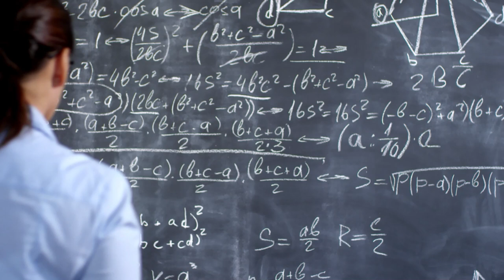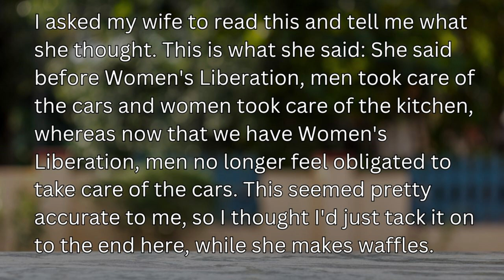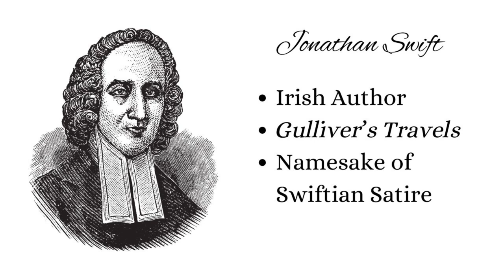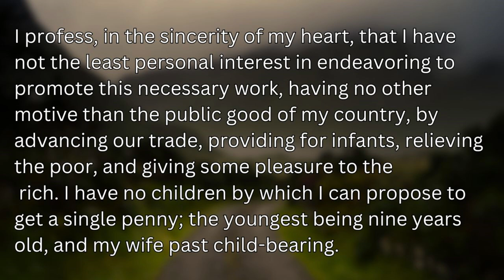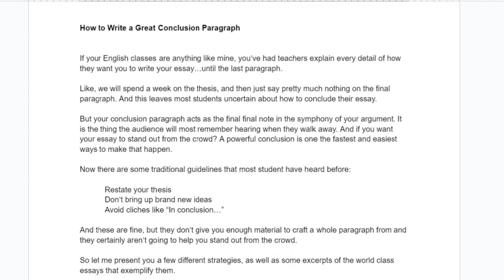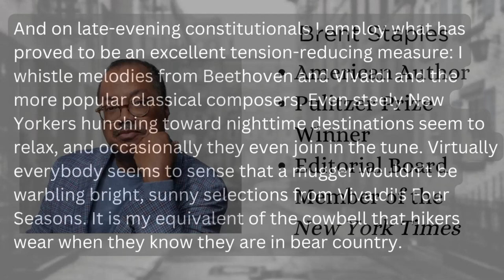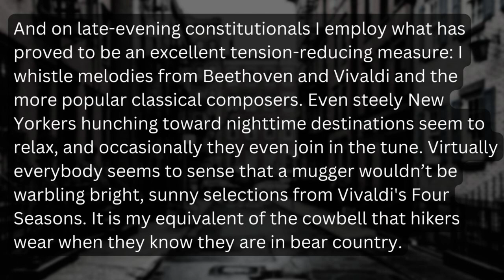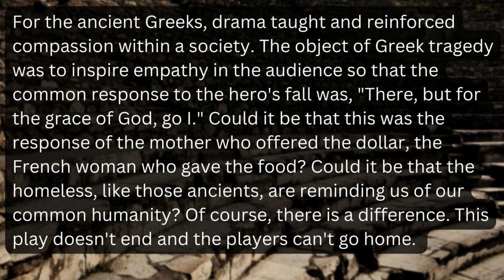Conclusion Paragraphs. HOW TO; EXAMPLES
Make your essay stand out from the crowd! Because it’s the most under-taught part of the writing process, the conclusion paragraph presents you with the best chance to quickly improve your writing.

*Sherman Alexie has been accused of and partially admitted to some heinous behavior. While his writing is beyond question, teachers should consider this fact when introducing his work to students.

($5 off your first order with the code OXFORDCOMMA).